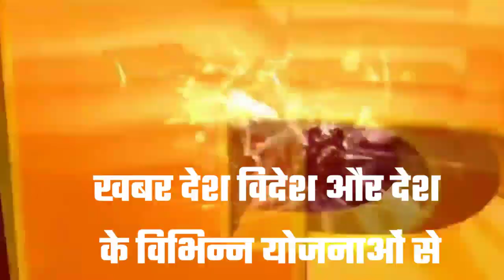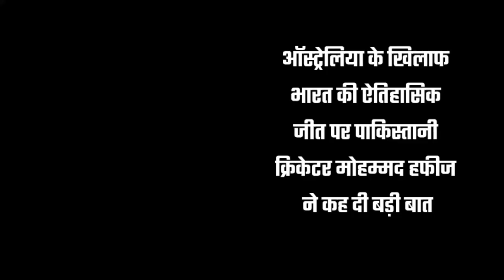आज 22 जनवरी 2021 झारखंड की ताजा खबर | Jharkhand Breaking News | Daily News Jharkhand | Hemant Soren